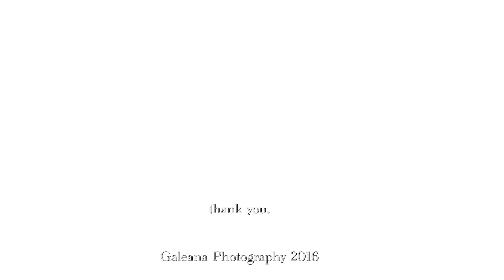Denise graduation Slideshow part 2 2016 06 03